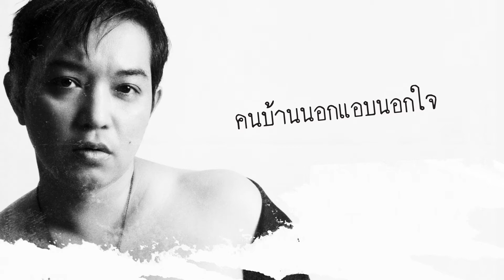ฮอก ณัฐปคัลภ์ - Cheated On Me [Album Preview]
เปิดมิติใหม่กับเพลง T-Pop ภาษาอีสาน ผลงานอัลบั้มพิเศษ ฉีกแนวสุดแซ่บสุดนัวร์จาก ฮอก ณัฐปคัลภ์ เจ้าของเพลงฮิต วาเลนไทน์สายกิน พร้อมสตรีมและดาวน์โหลด 6 กุมภาพันธ์ 2020